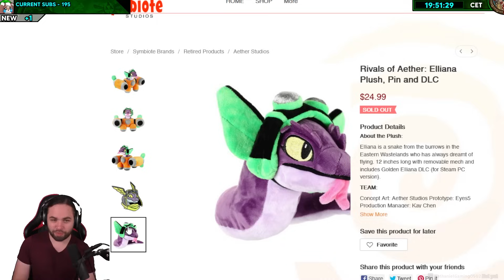Smash Pro Plays Rivals of Aether For The First Time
I tried out Rivals of Aether for the first time and I enjoyed it!

CREDITS:

▶️ Editing: Sillintor
▶️ Outro Animation & Background by Marikyuun: